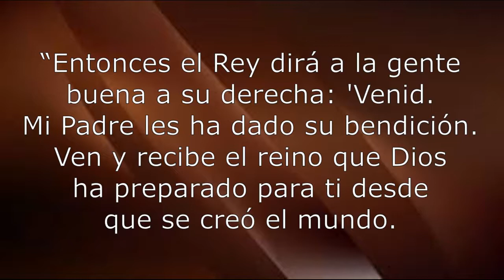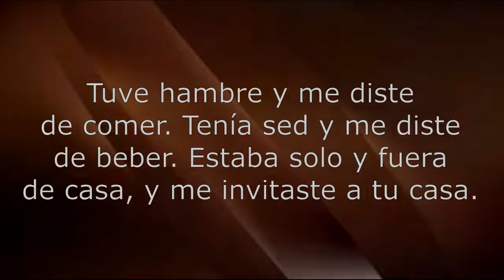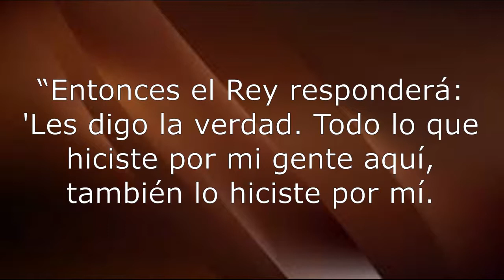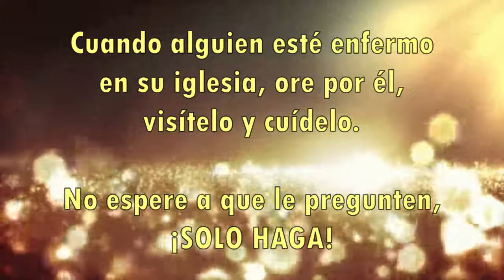Cuidando a Jesús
Jesús nos dice que cuando servimos a los necesitados, en realidad le estamos sirviendo a él.